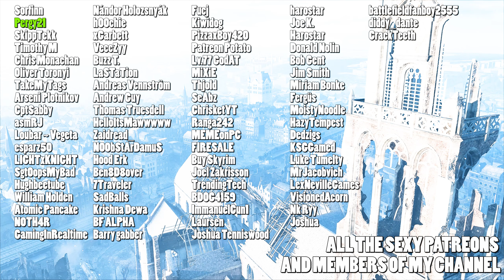Playing with Duke nukem AI (ChatGPT + Elevenlabs)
What happens if you pair ChatGPT with Elevenlabs?
Well this
Also used voices based on Flakfire and MrProWestie

(Mostly Battlefield)